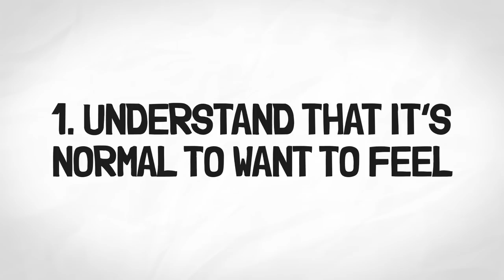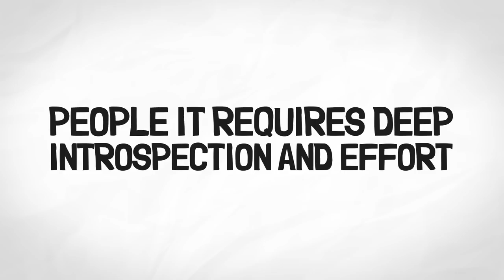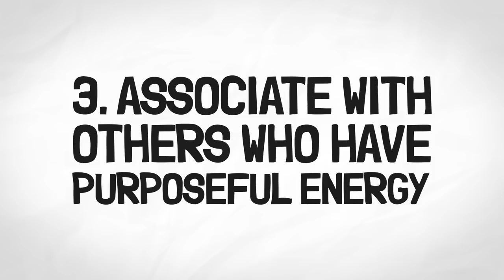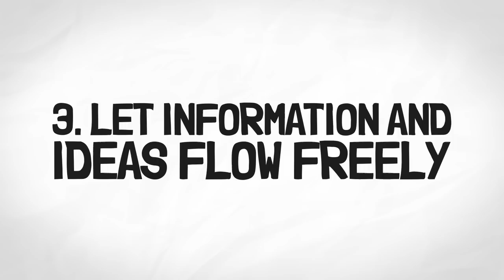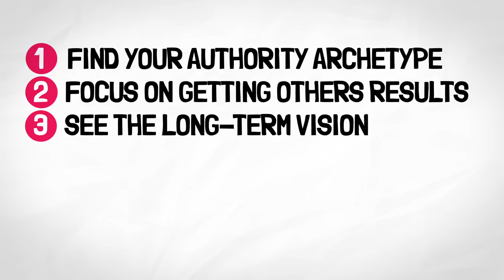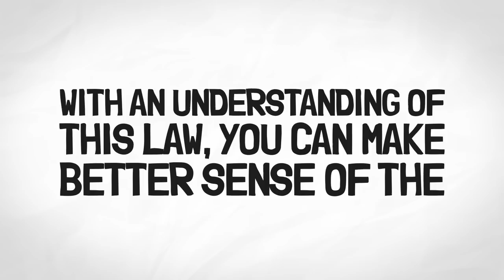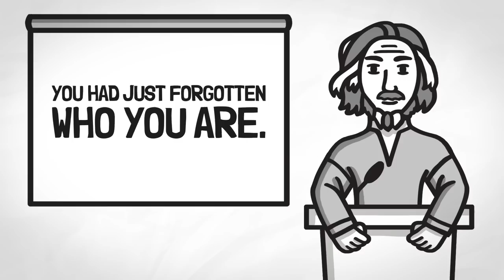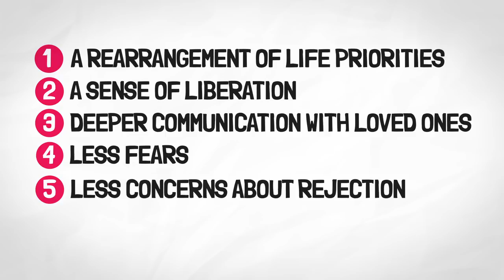The Laws of Human Nature by Robert Greene (Part 2) 📖 Summary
Understand why people do what they do in this animated video of The Laws of Human Nature Summary (by Robert Greene). Greene is known for his best-selling books: The 48 Laws of Power and The Art of Seduction.

★★★ SEE OUR PRODUCTS ★★★

Success Habits eBook (FREE)

★★★ TIMESTAMPS ★★★

0:00 Intro
0:13 Law 10 - Envy
1:43 Law 11 - Grandiosity
2:24 Law 12 - Gender Rigidity
3:48 Law 13 - Aimlessness
5:36 Law 14 - Conformity
7:12 Law 15 - Fickleness
8:12 Law 16 - Aggression
9:06 Law 17 - Generational Myopia
9:45 Law 18 - Death Denial
11:45 Recap

Medium ► @brandonnankivell

1% Promos: Get Your Book Featured on This Channel